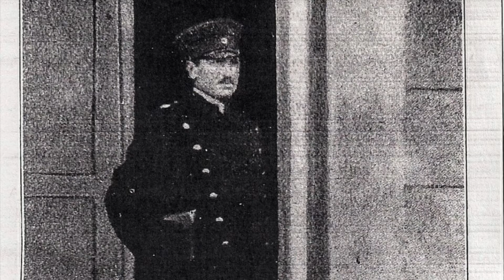Rottweiler rottweiler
“Razze Canine “ Rubrica del TG degli